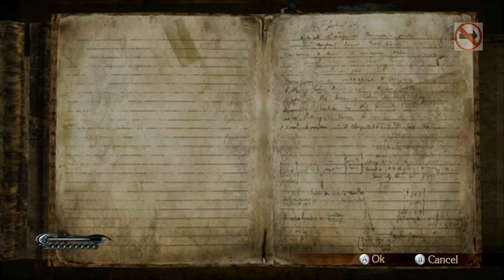Amy Plays Bayonetta [part 3]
Remember to Thumbs up,  comment and share

Paul - Paul...he's got nothing